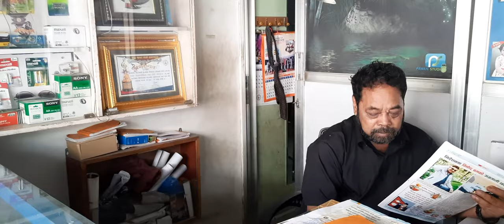Pawan Joshi (Veteran Film Artist & Director of Nepal)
Video Report by-Shyam Smrit